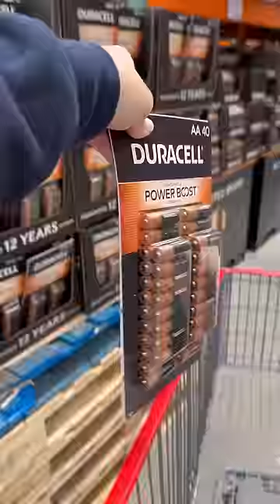Ida a Costco con Bianca